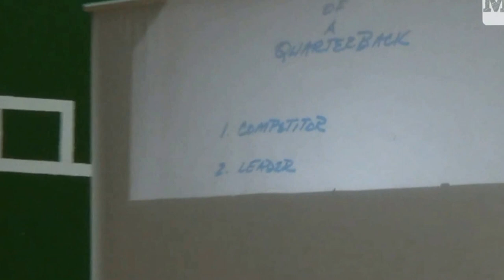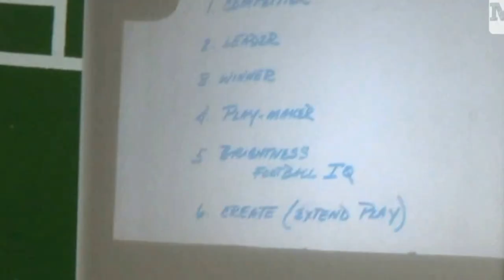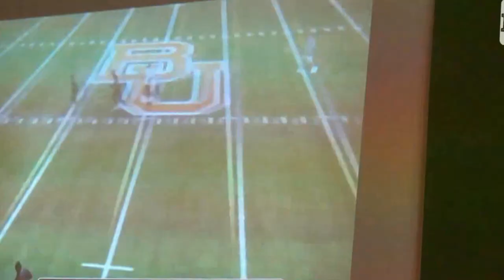Terry Shea - Train Your Quarterbacks | Euro Footall Clinics